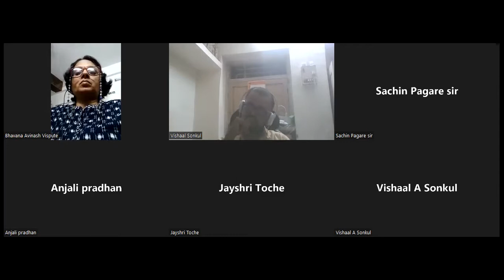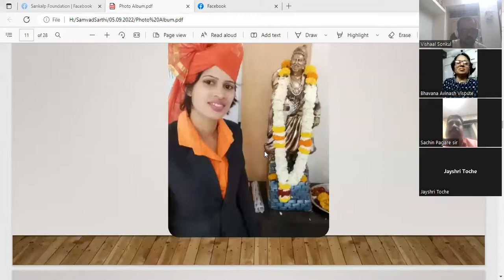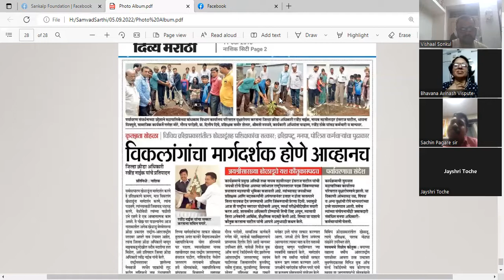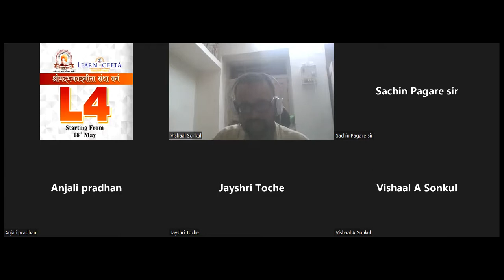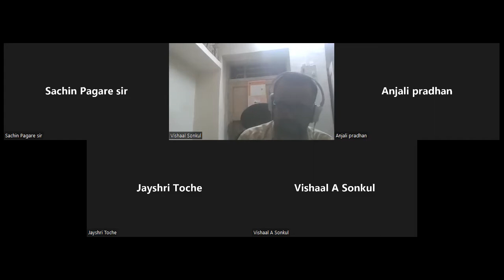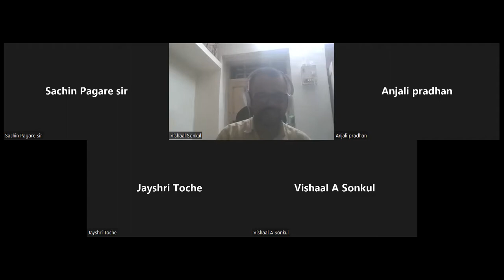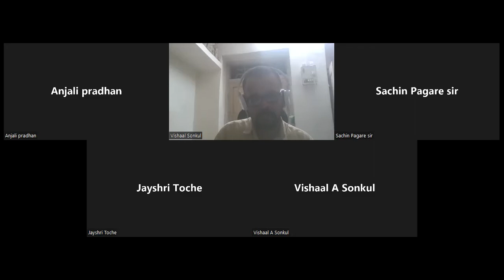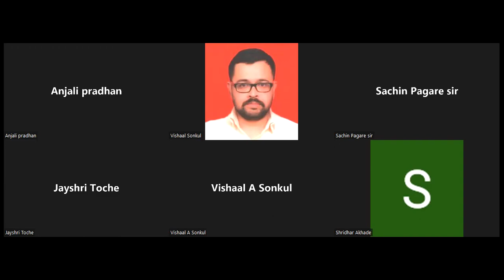संवाद सारथी- पुष्प चौथे Samvaad Sarathi - 004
संकल्प फाऊंडेशन, सामनेर आयोजित 'संवाद सारथी' या वेब संवाद सत्रातील पुष्प चौथे.

'संवाद सारथी' या वेब संवाद सत्रातील तिसरे पुष्प गुंफण्यासाठी आपल्या दिव्यांगत्वावर मात करत अचूक नेम साधणा-या विक्रमवीर मा.जयश्रीजी टोचे आपणांस लाभल्या आहेत.
मा.जयश्रीजी टोचे ''जयश्री विजयश्री– एका अथक जिद्दीची कहाणी!’’ या विषयावर आपल्याशी संवाद साधणार आहेत.

चला तर मग आपणही संकल्प फाऊंडेशनच्या 'संवाद सारथी' या वेब संवाद उपक्रमात सहभागी होऊ या आणि अडथळ्यांवर मात करत पुढे जाण्यासाठी उर्जा मिळवू या!